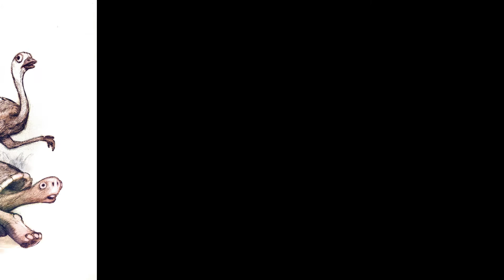Taiwan's Toilet themed restaurant | Random interesting facts (Part - 2)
Hi Friends,
Please do watch the above video as well.

1. Taiwan has got a toilet themed restaurant, where food is served in a miniature version of toilet to customers. Taiwan's Toilet themed restaurant
2. Cockroaches came to this earth 12 lakh years ago, much before dinosaurs came to this earth.
3. The weight of all the ants in this earth is equal to the weight of all human beings on the earth.
4. Charles Darwin ate all the animals he discovered.
5. Sir Isaac Newton once threatened to kill his parents by burning them alive.

Bonus fact - largest family in the world with 181 members.